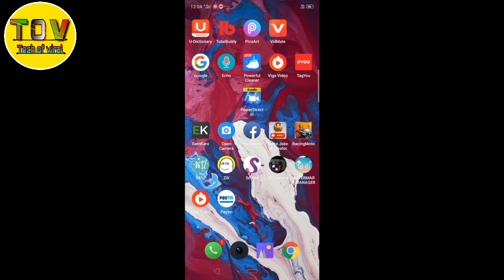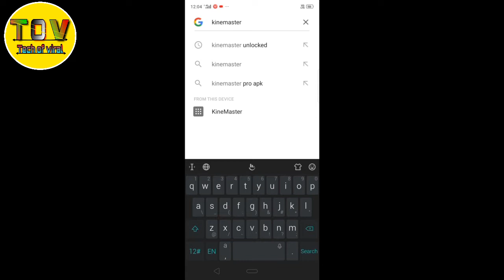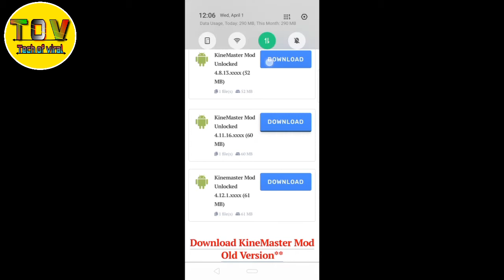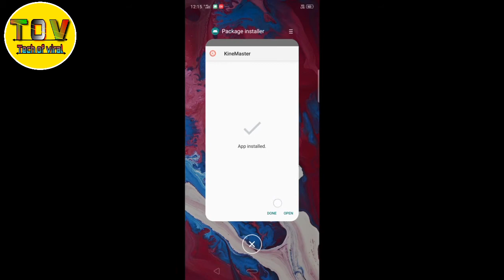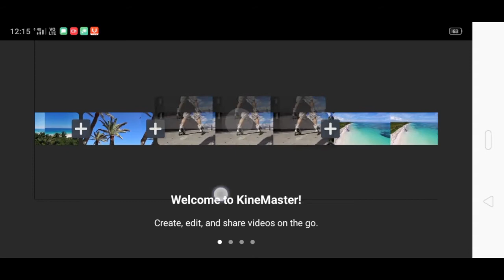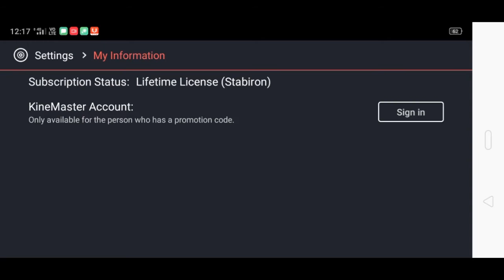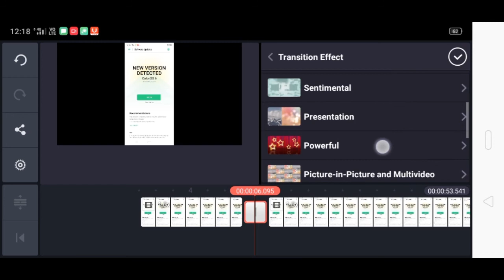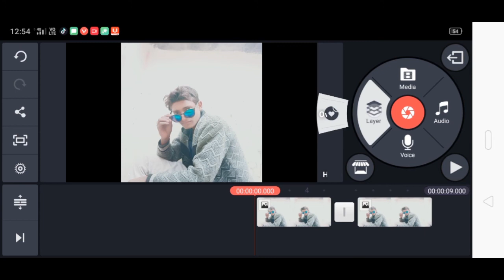Kinemaster mod apk 2020 | Kinemaster free download 2020 | kinemaster pro free 2020 | Tech of viral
Dosto es video me hamne aapko kinmaster mode Apk ko free me download karna bataya hai or ye kinmaster without watermark hai and ye kinmaster fully unlock hai
dosto I hope aapko video pasand aayegi

 Doston Agar aapka kinemaster se related Koi question Hai To Hamen comment Karke Jarur bataiye

cover topic :
                      Kinmaster mode Apk Free me Install kaise karen,
Kinmaster pro Apk free me Install kaise karen,
How ti download kinmaster without watermark,
Kinmaster letest mod Apk without watermark download kaise karen

doston Agar aapko video Pasand Aata Hai to es video like jaroor kariye or agar aapne abhi tak Hamare YouTube channel ko subscribe Nahi Kiya Hai Tau subscribe Karke well icon ko press kar dijiye